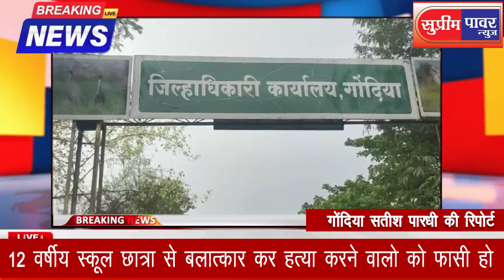12 वर्षीय स्कूल छात्रा से बलात्कार कर हत्या करने वालो को फासी हो -अपर पुलिस अधीक्षक नित्यानंद झा